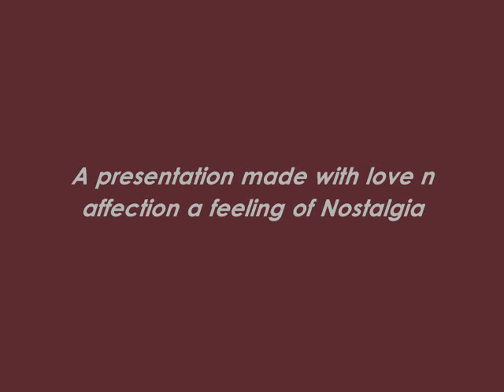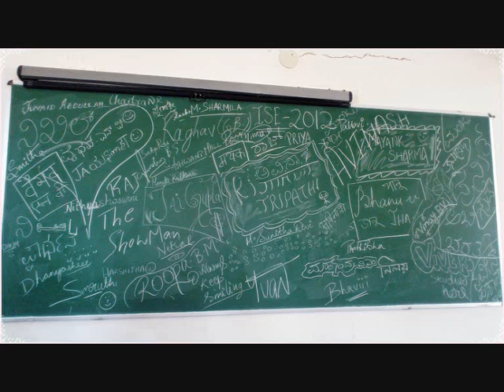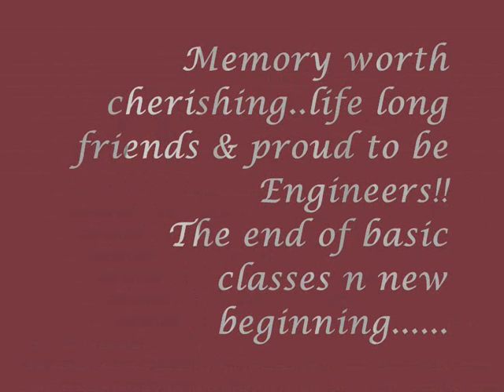gatbangalore.avi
Dedicated to 2008,IS batch GAT